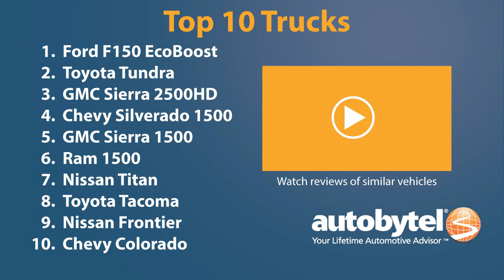Top 10 Trucks Video Review - Autobytel's Best Pickup Trucks in America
For over 100 years pickup trucks have been a staple for America's workforce. But in recent years, trucks have evolved more into lifestyle vehicles. These Top 10 Trucks are the perfect balance between utility and everyday needs. Today the best trucks have more features and are more comfortable than many cars on the road. This echo's the notion that a pickup truck can appeal to a wide range of people, not just those wearing a tool belt.

If you desire a compact American pickup truck your options are limited. Thankfully Chevy makes just such a truck called the Colorado. This durable and reliable little truck has built up a solid reputation over the past couple of years resulting in it pick as a best pickup.

Formerly known as the Nissan Hardbody, the Frontier has come full circle in delivering what America needs in these tough economic times: a compact truck that is inexpensive to buy and inexpensive to own. The Frontier pickup truck offers multiple configurations to suit your cargo and passenger needs.

Sometimes overshadowed by the Tundra, the Toyota Tacoma is the vehicle that put Japan on the map as far as pickup trucks go. The Tacoma is a Top 10 truck because it's built on a very solid foundation.

Nissan was the first company to incorporate a 300 horsepower engine into their pickups. The V-8 Titan is the largest truck you can buy from Nissan and this pickup proves to be a very solid choice making this list of Top 10.

For many years the RAM was the ugly step child to Ford and Chevy trucks. But over the last few years, Dodge has been paying close attention to just how owners use their pickups. Now the RAM is one of the most versatile and functional trucks on the market. This Best Truck choice is so popular that the Chrysler Group has made the RAM division into its own brand.

GMC has done an excellent job of distinguishing itself from Chevy by labeling their trucks "professional grade." Perception has become reality and today the GMC Sierra is seen as a high end truck to most consumers. The GMC Sierra is one of the Best Trucks you can buy.

The Battle between Ford and Chevy remains strong and is most prevalent in the war for Best Pickup Truck. While Ford may have an edge due to the newer body style, for some owners it's still Chevrolet or nothing. Despite its age the Chevy Silverado 1500 still remains both a workhorse and a good value.

The HD designation stands for Heavy Duty and the GMC Sierra 2500HD is as tough as they come. Whether you opt for the turbo-diesel engine of the gasoline powered motor; the Sierra in HD format is all about towing and hauling. This is the truck for those who are serious about pickups. The Sierra HD is one of the toughest trucks on this Top 10 list.

If there is one word to describe Toyota's commitment to making the best pickup truck in America: it's relentless. Toyota knew that in order to compete with the big 3, it needed to not only build a great truck, but they needed to build it here on American soil. Built in San Antonio Texas, the Tundra offers the perfect balance between drivability and capability.

Ford's EcoBoost engine technology consists of direct injection and twin-turbochargers have proven effective in the line-up of cars, and now we find this engine making its way onto more F-150 trucks. Essentially this engine gives you V-8 power combined with the fuel economy of a V-6. This EcoBoost engine out powers many V-8 engines on the market with 365 horsepower and 420 lb-ft. of torque while still getting the best fuel economy of any non-hybrid full sized pickup truck. On top of all that great technology, the Ford F-150 looks great. The exterior styling and wonderful interior hits the mark making this pickup our pick for the Top Truck in America.